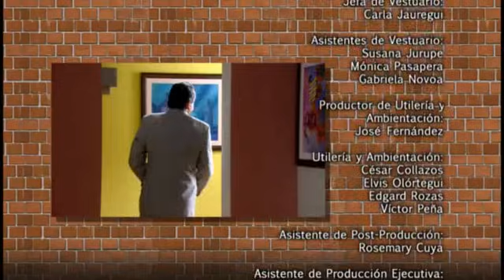Al fondo hay sitio Capitulo 886 parte 5/5